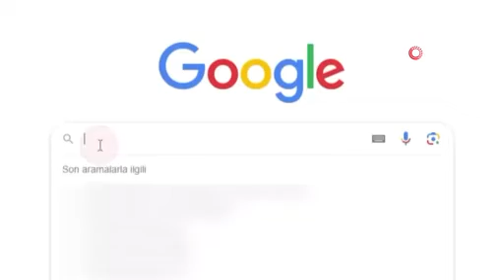Çorum’da da yapılan operasyonda Aşkım Kapışmak gözaltına alındı 1